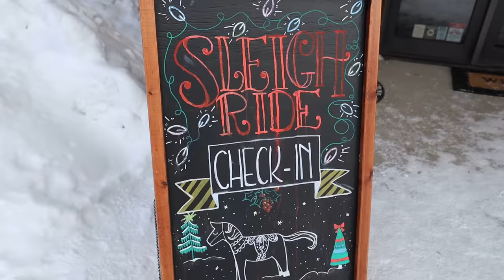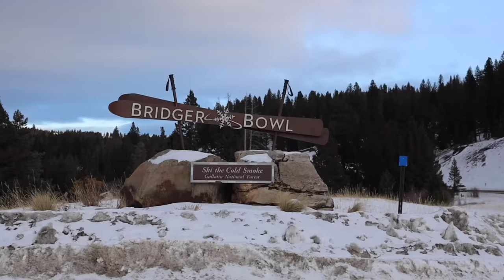Baby's First Time Playing in Snow!!! SO CUTE!!!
We went to Bozeman Montana for a ski trip and it was a winter vacation that we will never forget! It was also 1 year old baby Neo's first time playing in snow! He had so much fun it was the cutest thing ever!!

If you're looking for a heartwarming video to watch on a cold winter day, you'll love this one. In this video, you'll see a baby's first time playing in snow and it's amazing! Not only is the baby adorable, but the snow is beautiful too. Watch as the baby enjoys snow for the first time and see how excited and happy he is!